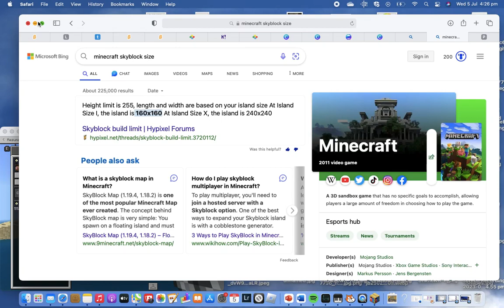Minecraft #1 ocean monument